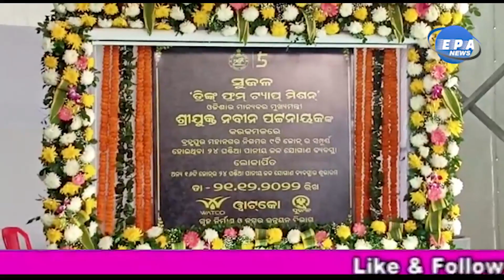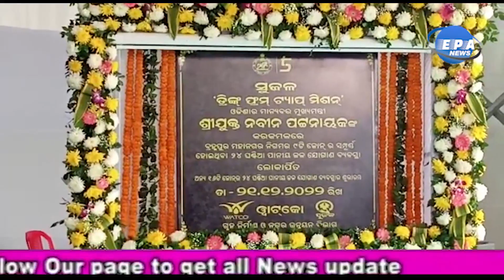"Drink from Tap" project launched, "ଡ୍ରିଙ୍କ ଫ୍ରମ ଟ୍ୟାପ" ପ୍ରକଳ୍ପ ଲୋକାର୍ପିତ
ମୁଖ୍ୟମନ୍ତ୍ରୀ ଶ୍ରୀ ନବୀନ ପଟ୍ଟନାୟକ ସମସ୍ତଙ୍କ ମୁହଁରେ ହସ ଦେବା ସହ ପାଣି ଅପେକ୍ଷାରୁ ମୁକ୍ତି ପାଇଁ ଫାଇବ-ଟି ଉପକ୍ରମରେ ରାଜ୍ୟର ୧୯ଟି ସହରରେ ୨୪ ଘଣ୍ଟିଆ "ଡ୍ରିଙ୍କ ଫ୍ରମ ଟ୍ୟାପ" ପ୍ରକଳ୍ପ ଆଜି ମୁଖ୍ୟମନ୍ତ୍ରୀ ଶ୍ରୀ ନବୀନ ପଟ୍ଟନାୟକ ଲୋକାର୍ପିତ କରିଛନ୍ତି। ସେଥି ମଧ୍ୟରୁ ବ୍ରହ୍ମପୁର ଓ ଗୋପାଳପୁର ସହରର ୫ ଲକ୍ଷରୁ ଉର୍ଦ୍ଧ୍ୱ ଲୋକ ଏଥିରୁ ଉପକାର ପାଇଲେ। ଏହି କାର୍ଯ୍ୟକ୍ରମରେ ଗୃହ ନିର୍ମାଣ ଓ ନଗର ଉନ୍ନୟନ ବିଭାଗର ପ୍ରମୁଖ ସଚିବ ଶ୍ରୀ ଜି.ମାଥି ଭାତନନ, ଗୃହ ନିର୍ମାଣ ଓ ନଗର ଉନ୍ନୟନ ମନ୍ତ୍ରୀ ଶ୍ରୀମତୀ ଉଷାଦେବୀ, ମନ୍ତ୍ରୀ ଶ୍ରୀ ଅଶୋକ ପଣ୍ଡା, ମୁଖ୍ୟ ଶାସନ ସଚିବ ଶ୍ରୀ ସୁରେଶ ଚନ୍ଦ୍ର ମହାପାତ୍ର, ମୁଖ୍ୟମନ୍ତ୍ରୀଙ୍କ ସଚିବ (୫-ଟି) ଶ୍ରୀ ଭି.କେ.ପାଣ୍ଡିଆନ ଓ ଅନ୍ୟ ବରିଷ୍ଠ ଅଧିକାରୀ ମାନେ ଉପସ୍ଥିତ ଥିଲେ। ସେହିପରି ବ୍ରହ୍ମପୁରରେ ଗଞ୍ଜାମ ଜିଲ୍ଲା ଜିଲ୍ଲାପାଳ ଦିବ୍ୟଜ୍ୟୋତି ପରିଡ଼ା, ବ୍ରହ୍ମପୁର ଉପ ଜିଲ୍ଲାପାଳ ଆଶୁତୋଷ କୁଳକର୍ଣି, କମିଶନର ସୋନାଲ ଜେନା, ମାନ୍ୟବର ବ୍ରହ୍ମପୁର ବିଧାୟକ ଶ୍ରୀ ବିକ୍ରମ କୁମାର ପଣ୍ଡା, ମେୟର ଶ୍ରୀମତି ସଂଘମିତ୍ରା ଦଳାଇ, ଡେପୁଟି ମେୟର ଇ. ବିବେକ ରେଡି, ଗୋପାଳପୁର ବିଜ୍ଞାପିତ ଅଞ୍ଚଳ ପରିଷଦ ଅଧ୍ୟକ୍ଷଙ୍କ ସମେତ ସମସ୍ତ ବିଭାଗୀୟ ଅଧିକାରୀ ମାନେ ଉପସ୍ଥିତ ଥିଲେ ।